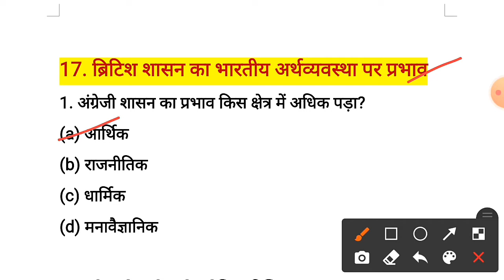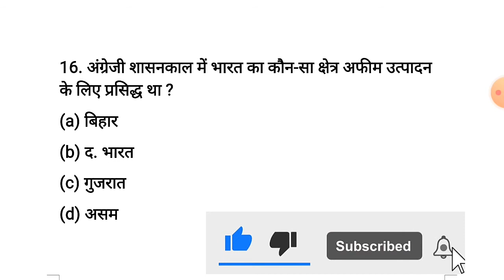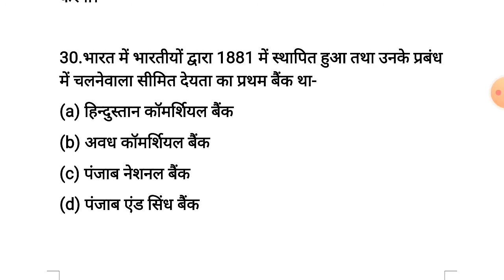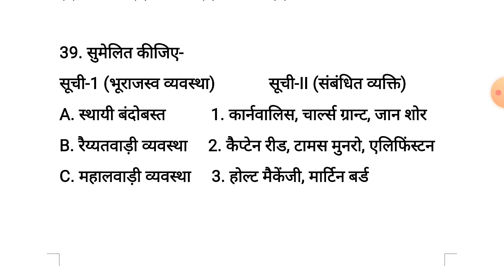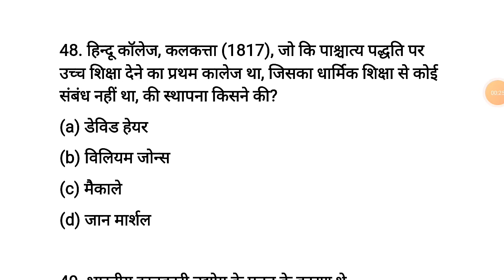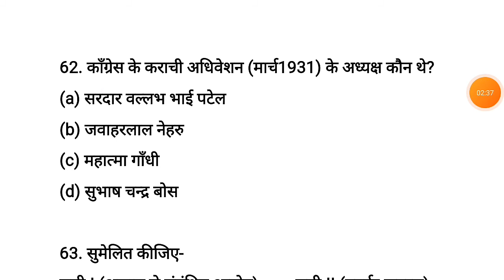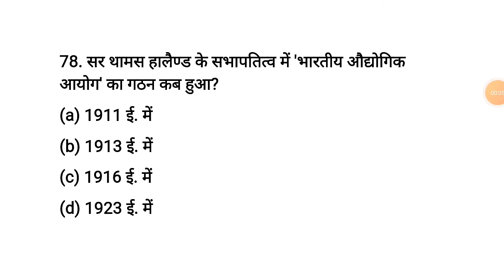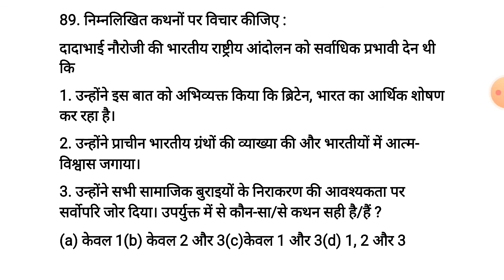Lucent Objective Samanya Gyan | ब्रिटिश शासन का भारतीय अर्थव्यवस्था पर प्रभाव|Gk Question|Part-22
All Competitive Exam Most Important Gk Question Motive for all

Your Queries 👇👇

1. Lucent for ssc
2. Lucent for ssc cgl
3. Lucent mcq
4. Lucent mcq in hindi
5. geography gk
6. Lucent mcq in hindi
7. Lucent book gk
8. Lucent for railway
9. Lucent gk important Question
10. Lucent ka nichod science
11. Lucent gk important question in hindi
12. Lucent gk important topics
13. Lucent gk ka nichod
14. Lucent 1000 prashn
15. Lucent 1000 question
16. geography gk in hindi
17. geography gk question
18. Lucent geography
19. Lucent geography in hindi
20. Lucent gk in hindi video
21. Lucent gk in hindi
22. India gk in hindi
23. Gk Question
24. Samanya gyan
25. Hindi gk
26. India Gk
27. Gk question answers
28. Gk Question in hindi
29. General knowledge question with answer
30. Gk Quiz
31. Quiz Questions
32. General Knowledge quiz
33. Gk in hindi
34. Competitive general knowledge
35. Competitive quiz
36. Quiz test
37. Important Gk
38. BK Study gk
39. Quiz test
40. competitive exam
41. general knowledge
42. gk
43. gs
44. science
45. study